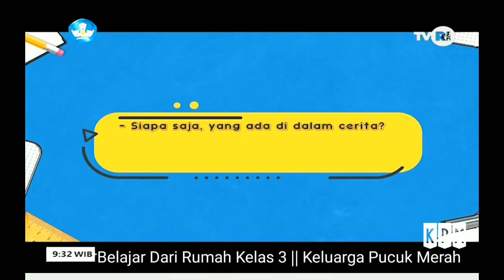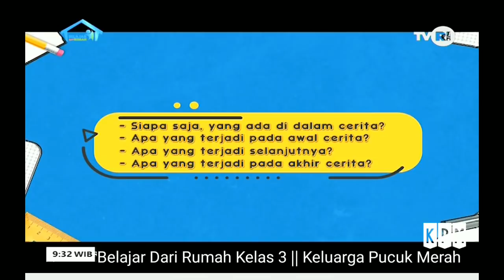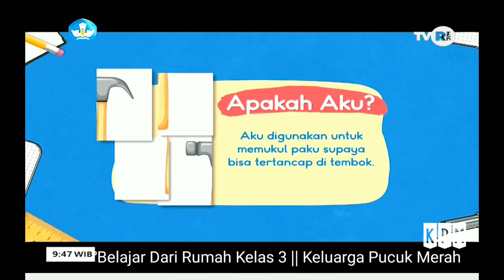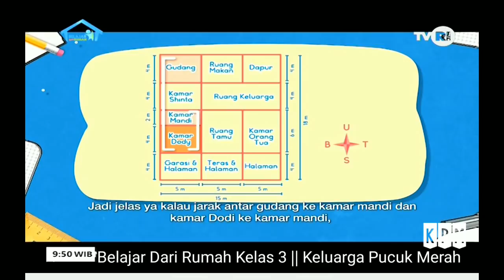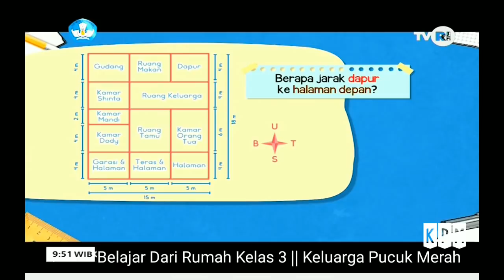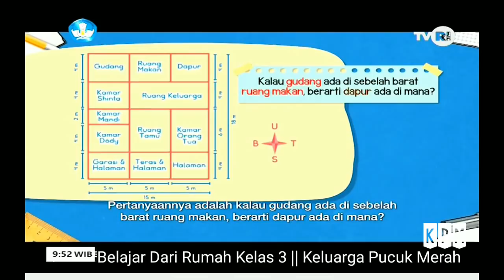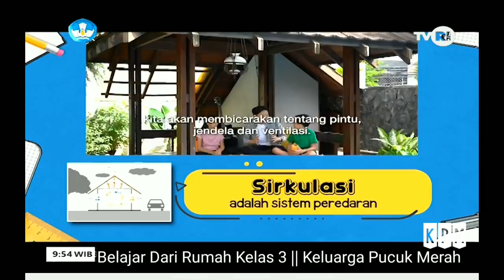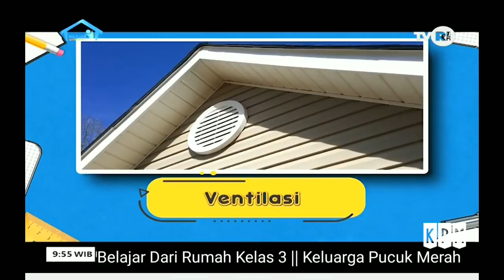STUDY MATERIAL - RUMAH KITA | MENENTUKAN JARAK ANTAR BENDA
Modul atau buku tema V berjudul Lingkungan dan Alam Indonesiaku.

Subtema 1 berjudul Denah Rumahku.

Episode 4: Rumah Kita

Makanan enak itu belum tentu sehat! Itu yang dipelajari Shinta dan temannya, Nova, setelah membaca cerita "Markus Pergi ke Pasar".

Ketika Shinta dan Nova sedang membuat prakarya bersama, adik Nova yang masih kecil, Alvi, hampir memainkan gunting.

Agar Alvi bisa bermain dengan leluasa, Shinta dan Nova memindahkan meja belajar mereka dari tengah ruangan ke pinggir ruangan.

Di sini, mereka belajar soal menentukan jarak antar benda.